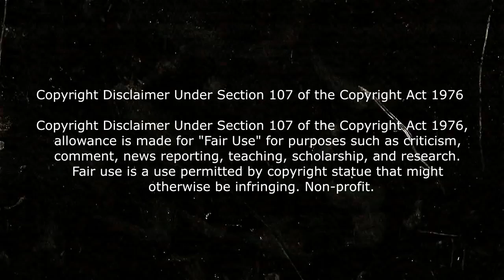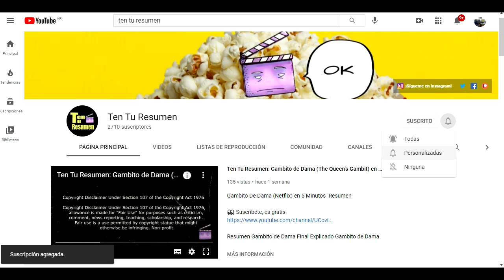Resumen de WandaVision Capitulo 1 resumido En Minutos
Resumen de Wandavision, wandavision capitulo 1 , Wandavision en 2 minutos. Proximamente el capitulo 2 de wandavision.

video sobre: Resumen de WandaVision  resumen wandavision en minutos wandavision capitulo 1 y 2 wanda vision capitulo 1 y2 wanda vision analisis wandavision referencias wandavision opionion wanda vision critica WANDAVISION capitulo 1 y 2 (Análisis, Secretos, Easter eggs)
WandaVision (Capítulo 1 y 2) RESUMEN En Minutos Episodio 1 y 2 WANDAVISION Temporada 1 WandaVision Episodio 1 y 2 | Análisis, Referencias y Teorías!